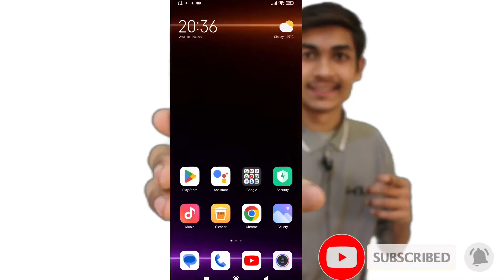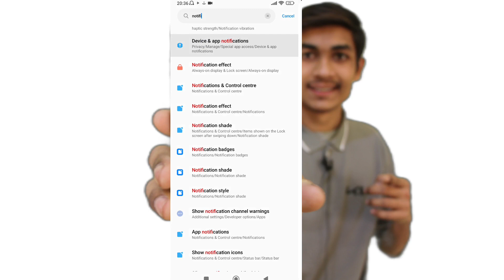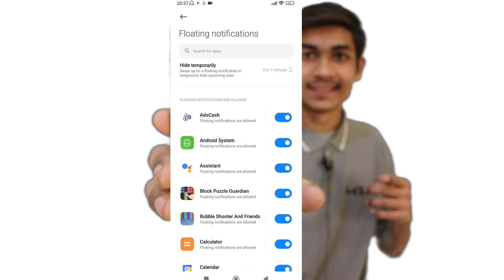Enable Notification Light For Any Android Phone | Best Notification Setting For Android Phones 2023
Hi
Am Taha baig welcome to youtube channel Taha Mirza Official Tv

Dosto  is channel pe ap ko Pakistani pranks,Funny Pranks,Vlogs,Social Expriment,Peoples Vlogs New types ki videos milengi